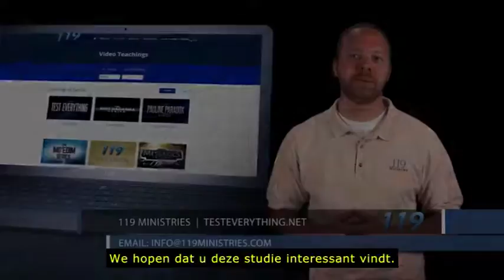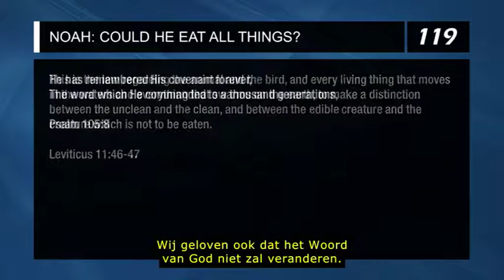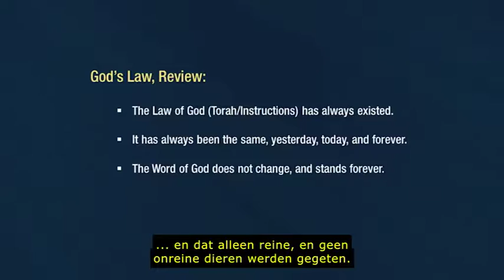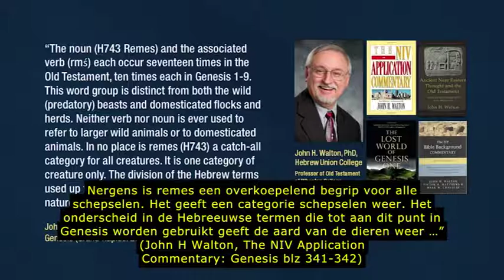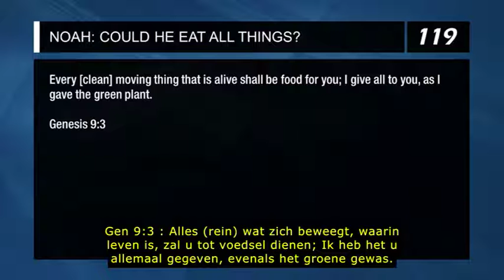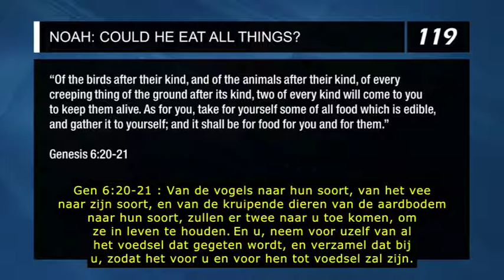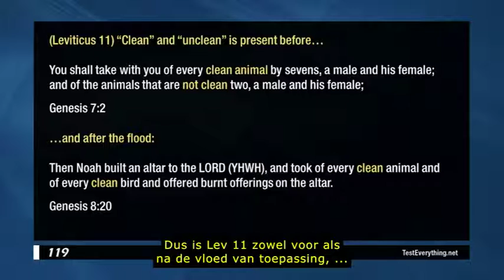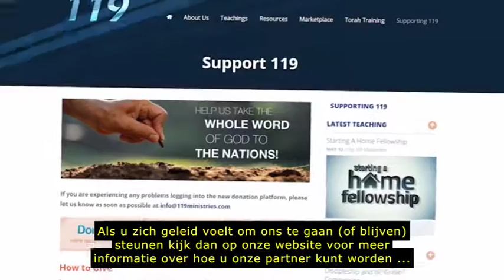Noach, mocht hij alles eten? (Remastered - HD)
Wij zijn ervan overtuigd dat het Woord van God voor eeuwig is. Het is vandaag, gisteren en voor altijd hetzelfde. Maar als we Genesis 9:3 in Nederlandse vertalingen lezen, dan lijkt er iets vreemds aan de hand te zijn met de definitie van voedsel. Omdat sommige mensen dit vers gebruiken om aan te tonen dat het Woord van God wél kan veranderen, moeten we dit vers gaan onderzoeken om de waarheid te achterhalen. We moeten alles onderzoeken!